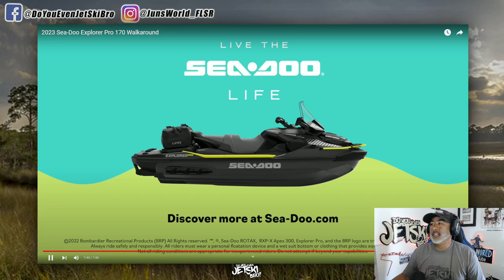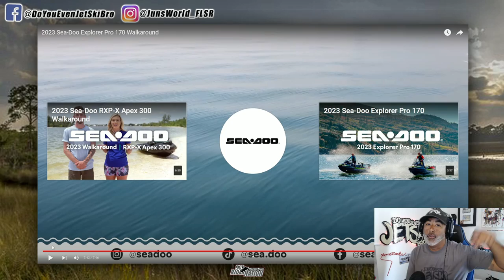2023 Sea doo Explorer Reaction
2023 Sea doo Explorer Reaction

FOLLOW JUN’S WORLD

Strapinno 2pcs Stainless Steel Retractable Ratchet Straps Bundle

Water Shoes
life vest
Sea-Doo New OEM, Safety Equipment Kit With Tube Case

Surecan 5 Gallon gas Container

SandShark Ultimate XL and Large Boat Anchors
SandShark SuperSport Boat Anchor
Ultimate PWC Premium Sand Anchor. Proven to Hold and Protect Watercraft.

Botepon Marine Bungee Dock Lines, Boat Dock Rope, Jet Ski Accessories with
Stainless Clip for for Jet Ski, SeaDoo, Yamaha WaveRunner, Kayak, Pontoon Boat, Dinghy (4 Feet)

STAR BRITE Salt Off - Removes Salt Deposits and Leaves a Protective PTEF Coating - Also Ideal to Flush Outboard
and Inboard Engines With Mixer Applicator

Rngeo Ski Goggles, 2 Pack Motorcycle Goggles Snowboard Glasses Men Women UV Protection Anti-Glare

Compatible with Jet Ski PWC Marine Kicker System Ks525 5.25" Custom Speaker Pods New

DLGJPA Men's Slip-on Walking Shoes

GOPRO MAX 360
GOPRO 10
GOPRO 8

SELFIE STICK